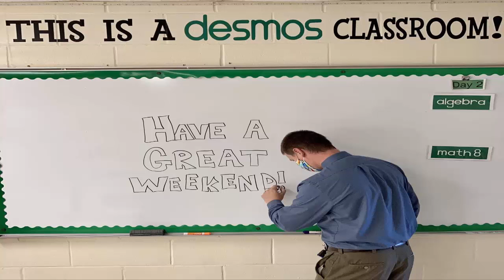Papettimath com (Nov 2020) Surprising Facts About It! | Scam Adviser Reports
Refund Link-

ScamAdviserReports